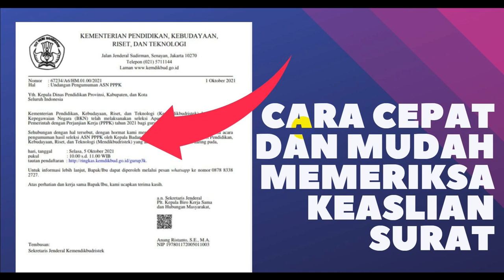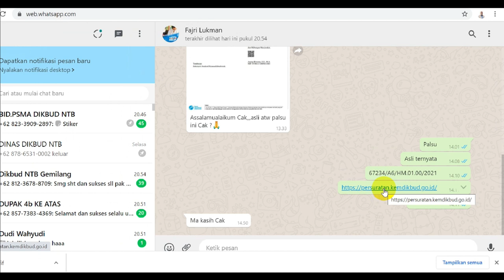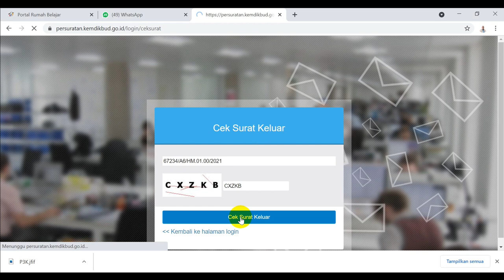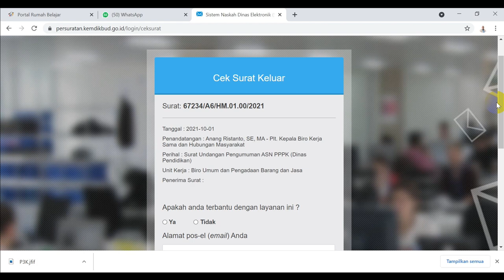Cara Cepat dan Mudah Mengecek Keasilan Surat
Pengumuman kelulusan P3K masih ditunggu. Ketika ada surat mengenai pengumuman P3K menjadi ragu, asli atau palsu. Untuk itu mari belajar cara cepat dan mudah mengecek keaslian surat.

Cek keaslian surat
Cek suarat asli atau palsu